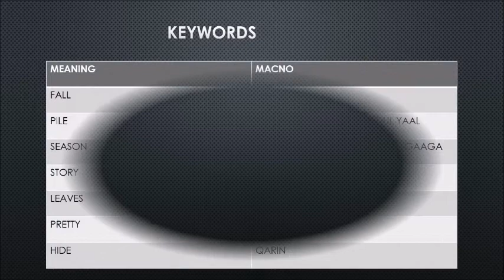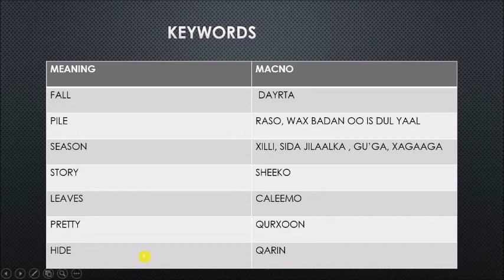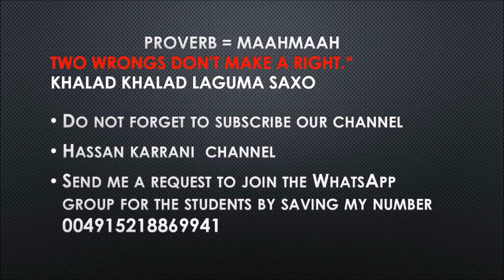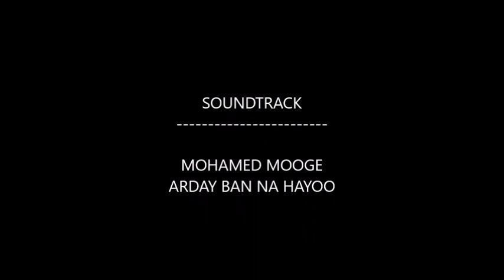BARASHADA LUUQADA AF-INGIRIISIGA - CASHARKA 12 AAD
This course is intended for both adults and children who don't have prior knowledge of English language. We explain in Somali so that it will be very easy for you to understand

ANWSWER THE QUESTIONS FROM THE COMPREHENSION AND SEND THEM TO OUR WHATSAPP GROUP.